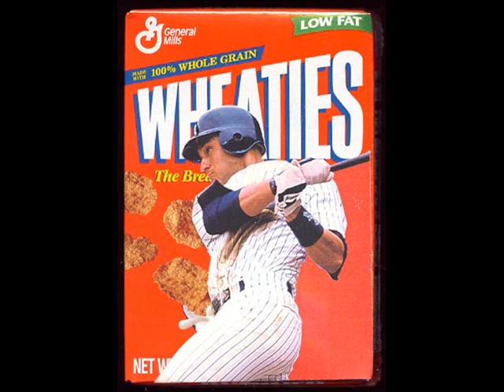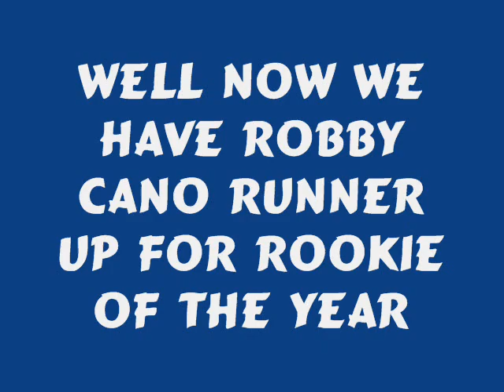Batter Up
AROD JETER & CANO Video